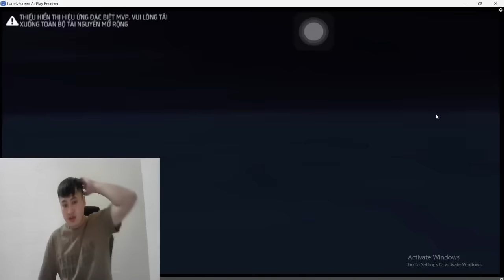KAMI | Huyền Thoại Được Khai Sáng